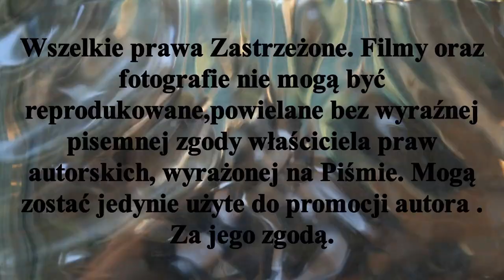ℤ𝕨𝕚𝕒𝕤𝕥𝕦𝕟 . 𝕄𝕖𝕔𝕫 𝟛 𝕜𝕠𝕝𝕖𝕛𝕜𝕚 𝕝𝕚𝕘𝕠𝕨𝕖𝕛 𝕛𝕦𝕟𝕚𝕠𝕣𝕠́𝕨 ℍ𝕟𝕥 𝕤𝕖𝕫𝕠𝕟 𝟚𝟘𝟚𝟚/ 𝟚𝟘𝟚𝟛 ℙ𝕠𝕞𝕠𝕣𝕫𝕒𝕟𝕚𝕟 𝕋𝕠𝕣𝕦𝕟́ - 𝕃𝕂𝕊 𝔾𝕒̨𝕤𝕒𝕨𝕒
29IX o godz.17,00 zostanie rozegrany przeniesiony mecz 3 kolejki ligowej Mistrzostw Polski w Hokeju na trawie juniorów. Pomorzanin Toruń 1 - 5 LKS Gąsawa . Pomorzanin to 6 a LKS Gąsawa to 4 drużyna rozgrywek ligowych. To link do filmu Hokej Stypczyński Rozgrywki Toruń Gąsawa Pałuki Hokej na trawie Materiał jest subiektywnym wyborem autora. Zapraszam Państwa do odwiedzenia stron ich polubień , oraz subskrypcji YouTube Mariusz Stypczyński gdzie znajdziecie Państwo relacje z spotkań ligowych hokeja na trawie i nie tylko.Zapraszam również do Subskrypcji Kanału YouTube Mariusz Stypczyński. Dziękuję i zapraszam na te i przyszłe relacje z różnych aren i boisk. Do usłyszenia i do zobaczenia.